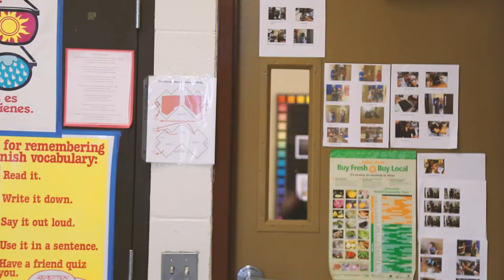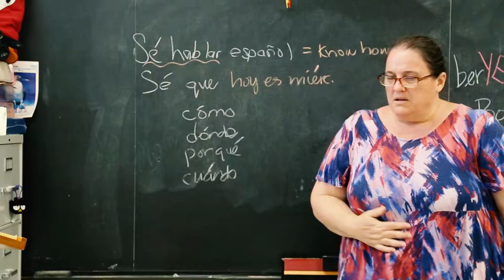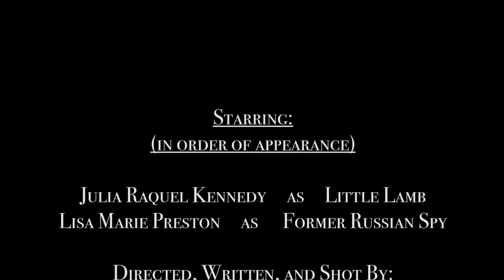Lamb Girl // Short film 2018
A girl reaches out to an old acquaintance.